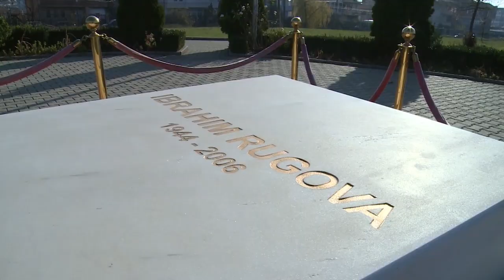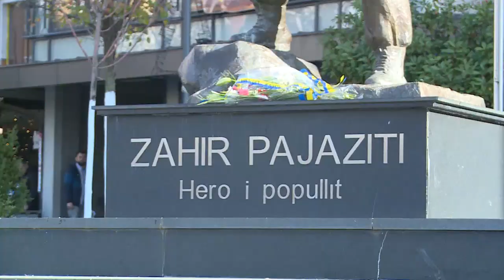HARADINAJ HOMAZHE NE PREKAZ 27 11 2019